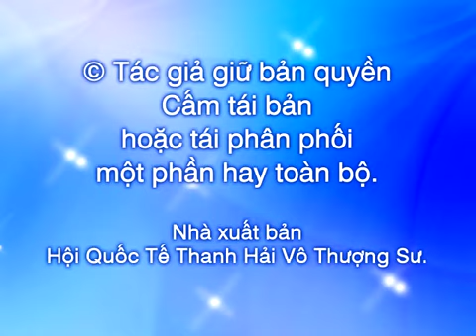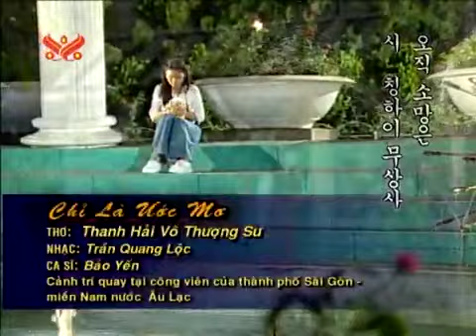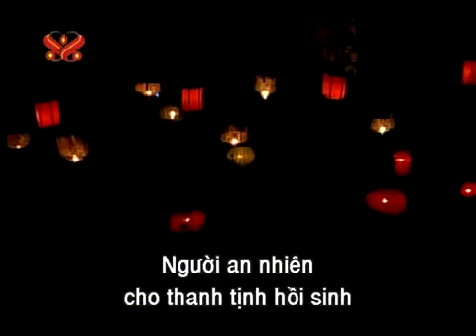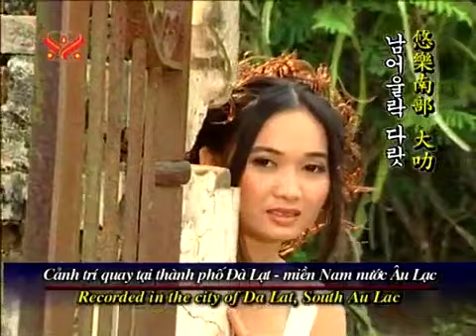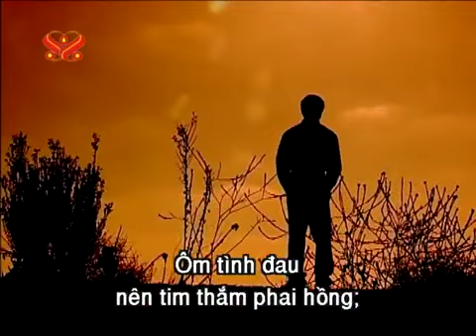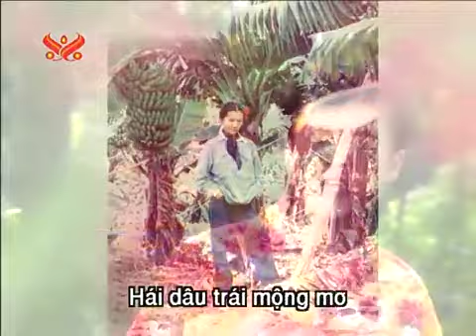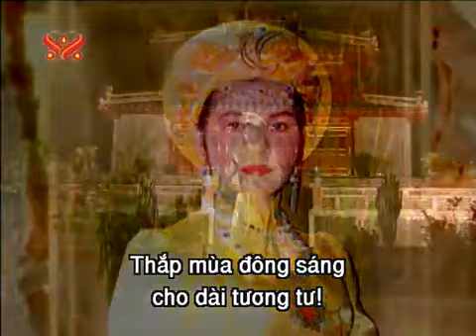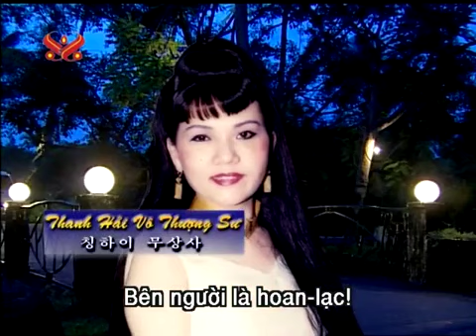TỪ ĐỘ YÊU NGƯỜI - THANH HẢI VÔ THƯỢNG SƯ